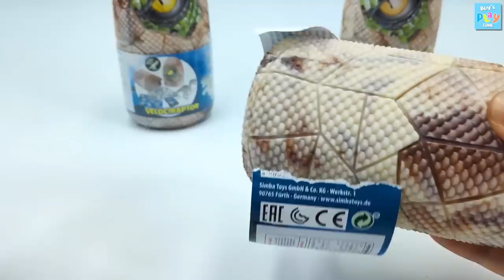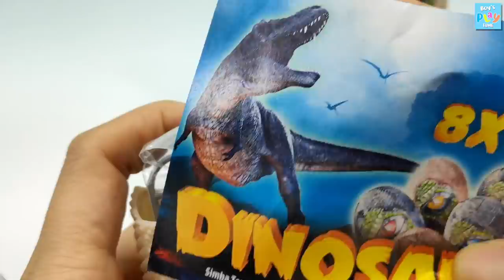New Dinosaur Eggs With T-rex, Dino Truck! Pteranodon, Triceratops Bone Assembly Play